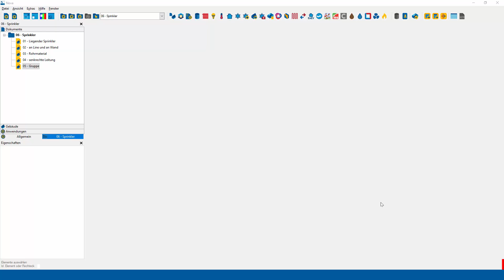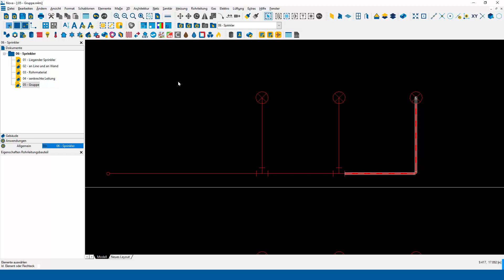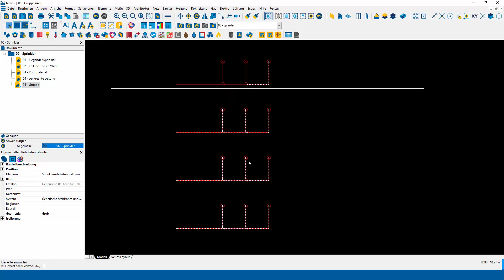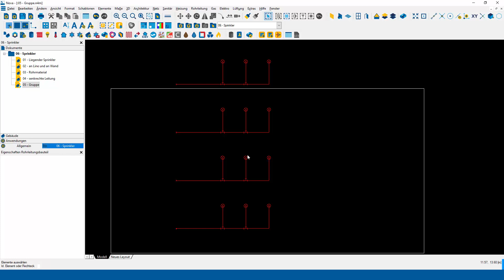006 - 04 - NeuesIN zur Version 16-2 - Sprinkler - Generierung in Gruppe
In diesem Video zeigen wir Informationen zur Version 16-2 der Trimble Nova.